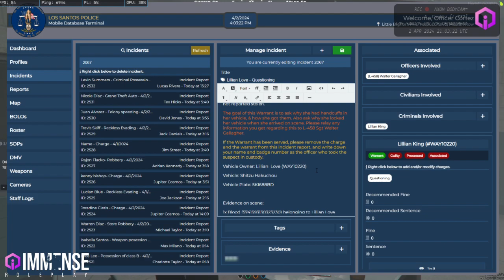Questioning Lillian King Love Immense RP pt2